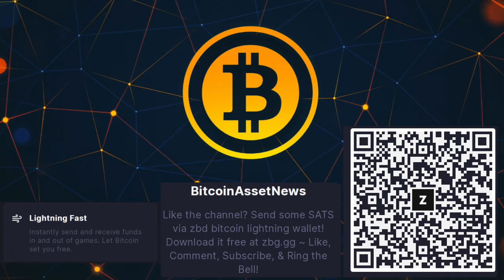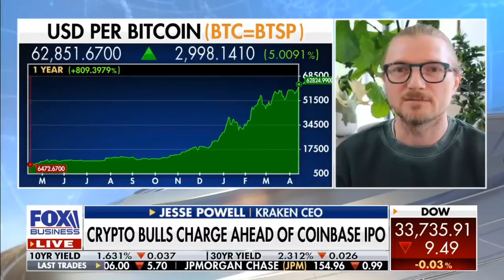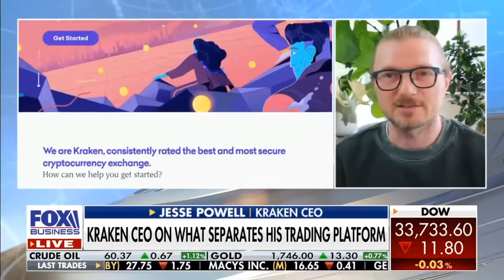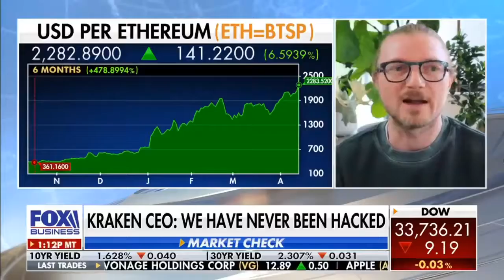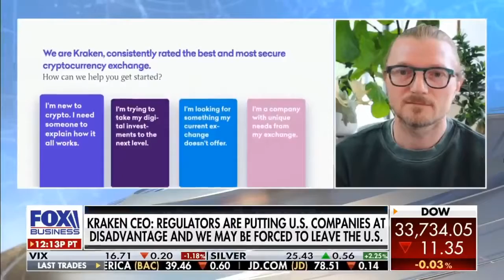Kraken Plans To Go Public: CEO Jesse Powell May Leave America if Over Regulated